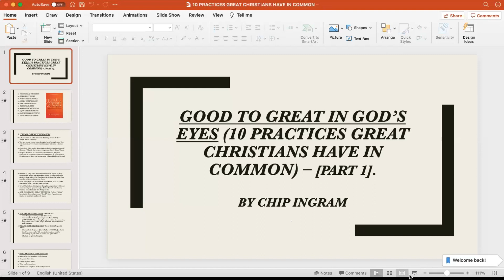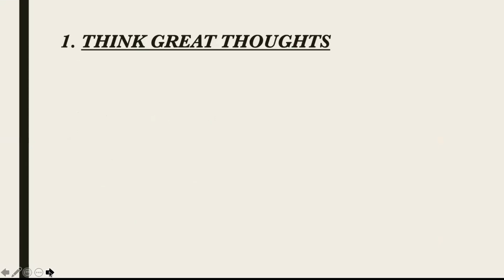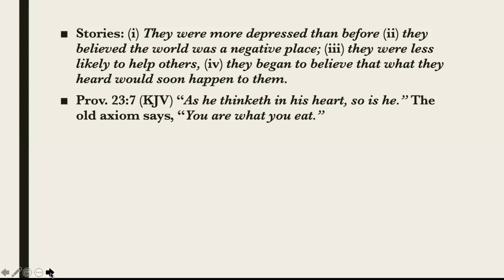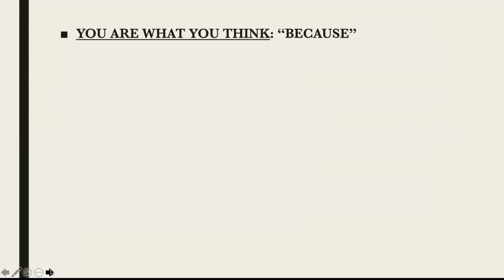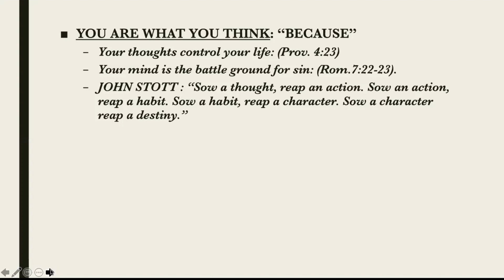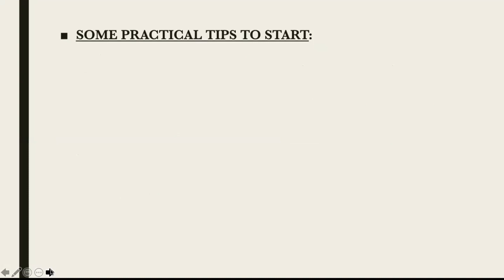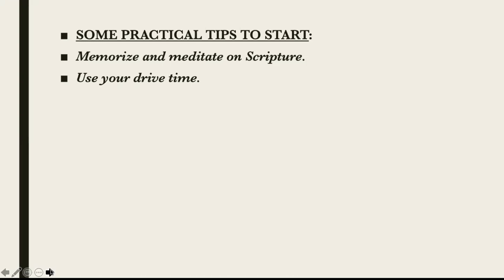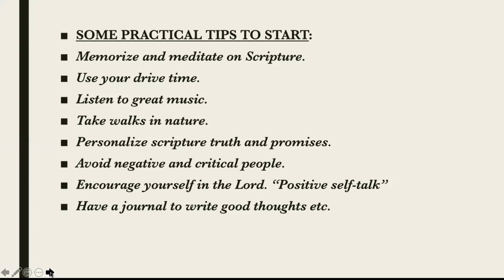Rev. Dr. JM Ngul Khan Pau | Pasian Zattak Makai Thusinna II